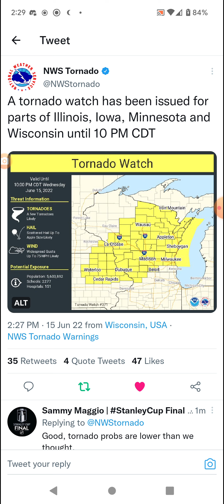Iowa, Illinois, Minnesota, & Wisconsin Tornado Watch 6-15-22